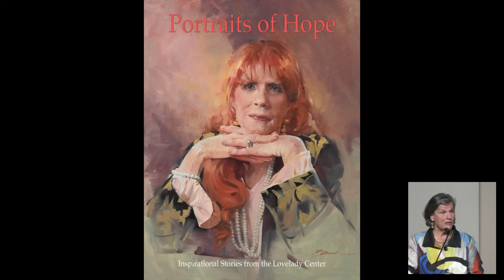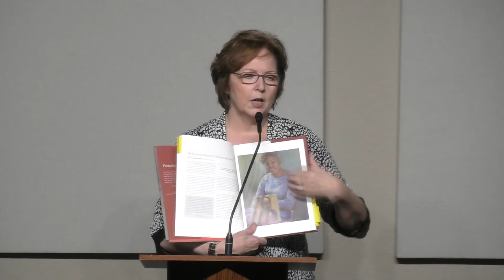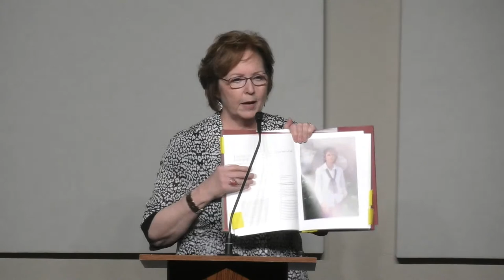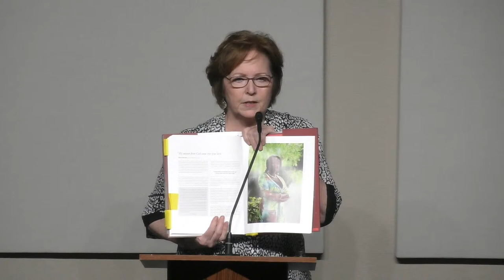Booth Museum Art for Lunch: Portraits of Hope